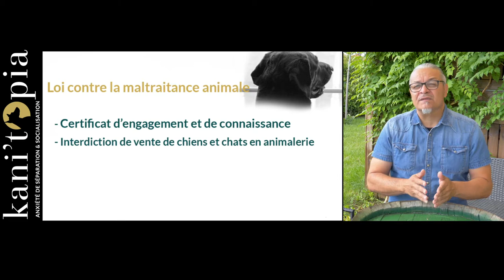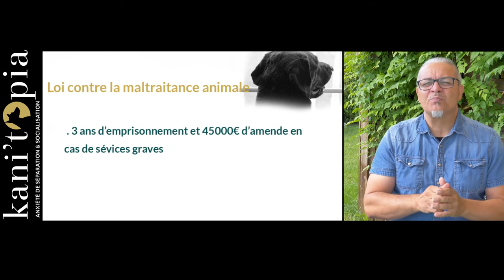KANI'TOPIA REVUE DE PRESSE ► #2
🦴🐶Bienvenue chez KANI'TOPIA, la chaîne de l'actualité canine et du trouble de l'anxiété de séparation chez le chien.🐶🦴

📌 Si vous voulez tout savoir sur actualité canine, venez regarder ma nouvelle revue de presse.

Je vous explique ce que contient la nouvelle loi contre la maltraitance des animaux.🐬🐓🐄🐴🐶

En bonus, vous verrez quelques brèves sur nos toutous🐶